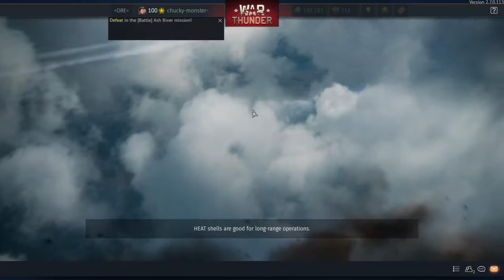I bounce everything